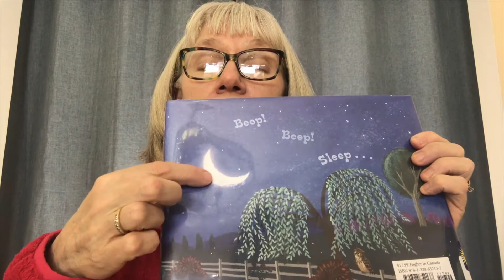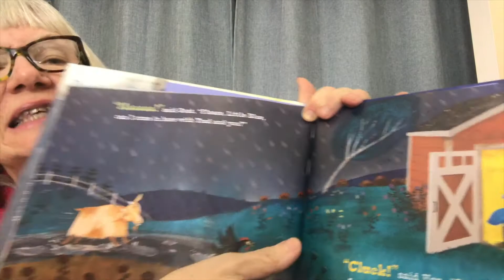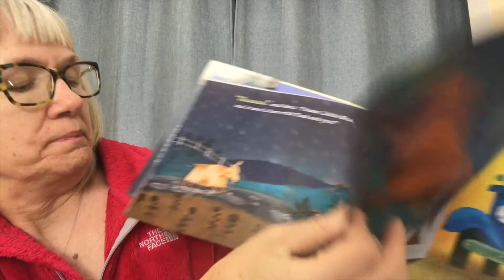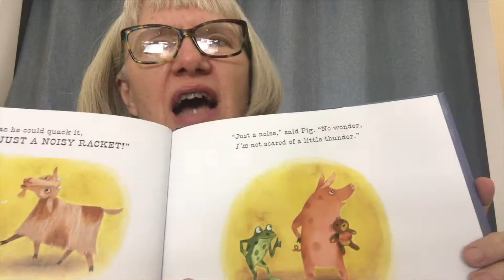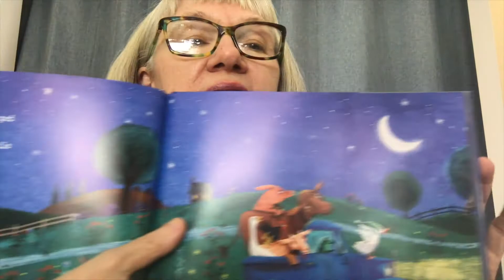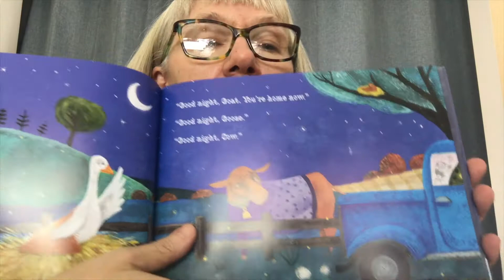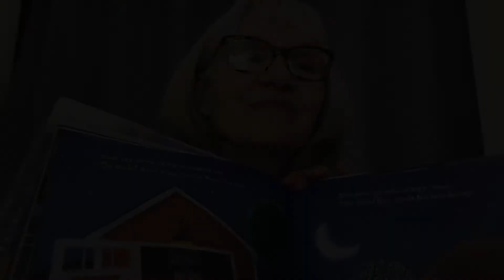Goodnight Little Blue Truck - Alice Schertle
Goodnight Little Blue Truck by Alice Schertle. As read by Mrs. Carter.